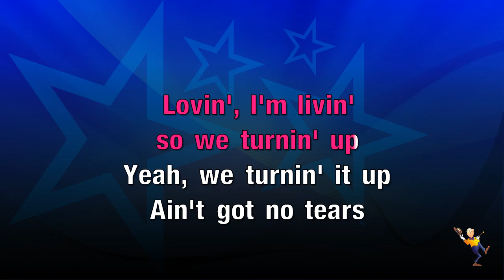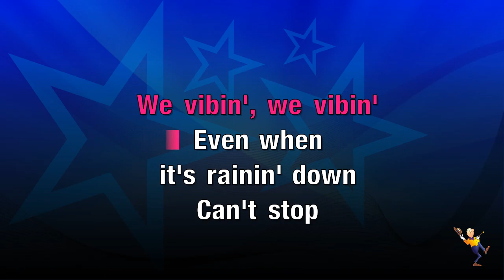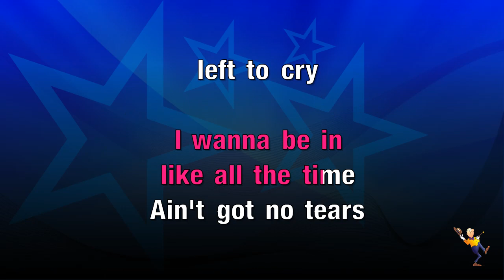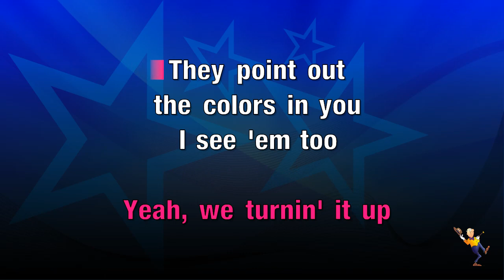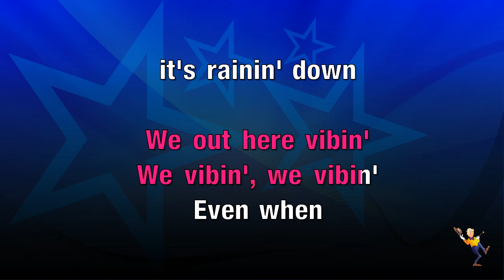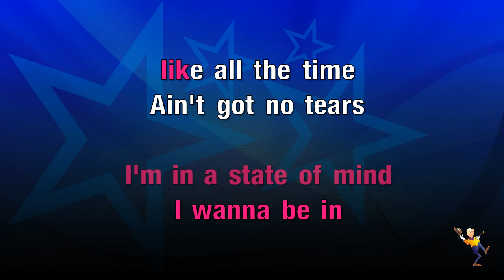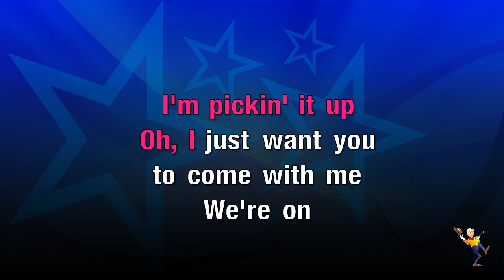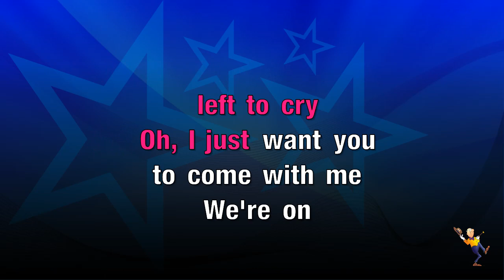No Tears Left To Cry - Ariana Grande (KARAOKE)